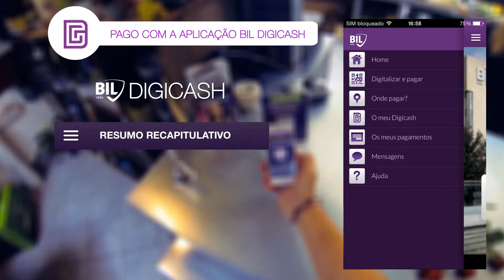Descubra a nova app BILnet Mobile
Compra de rosas | BIL Digicash